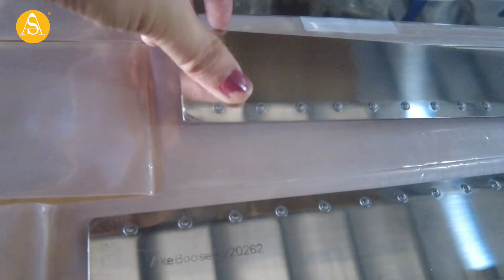Gá đỡ 10mm - Gá Đỡ D ao Gạt Mực 10mm - Dụng cụ chuyển đổi để sử dụng d ao Gạt Mực 10mm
Để biết rõ hơn về sản phẩm :
CÔNG TY TNHH TM DV A SA
( 𝐀 𝐒𝐀 𝐓𝐫𝐚𝐝𝐢𝐧𝐠 & 𝐒𝐞𝐫𝐯𝐢𝐜𝐞 𝐂𝐨.,𝐋𝐓𝐃)
🏢 Địa chỉ: 254/16G đường Nguyễn Văn Luông, phường 11, quận 6, TP.HCM
Đặt biệt : với chất lượng ổn định, cải tiến từng ngày theo yêu cầu, và giá cả rất cạnh tranh, để có thể phục vụ tất cả mọi đối tượng khách hàng trên mọi miền Đất Nước.
© Bản quyền thuộc về Công Ty TNHH Thương Mại Dịch Vụ A Sa
© Copyright by Công Ty TNHH Thương Mại Dịch Vụ A Sa. Please do not Reup